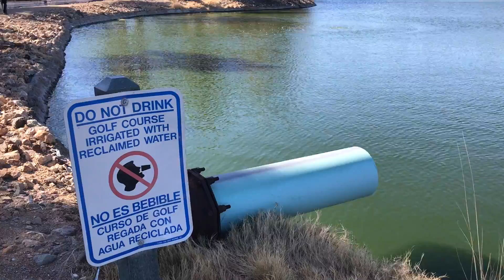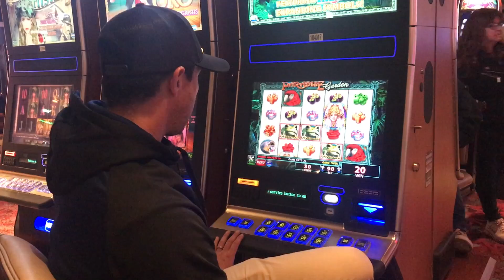LAS VEGAS CHALLENGE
Thank you for your patience with these videos. I planned to edit and post during the Arizona trip, but there was little time. Early tee times brought early bed times, etc.

As for the thumbnail, we wanted to give a big shout out to Nick Carl for all his help this week. During the event we went shopping and Nick bought a whole new golf wardrobe including shoes. He wore them the next day and still volunteered to dive for Paul's go-to Force when it landed in the water. Nick Carl is the real MVP (who still needs a new hat. )